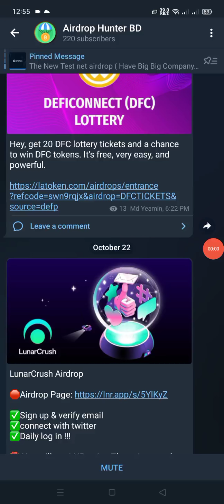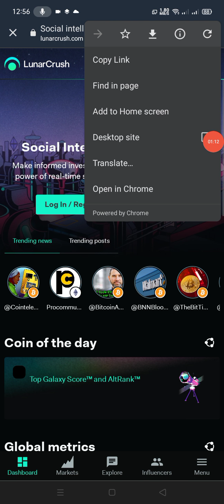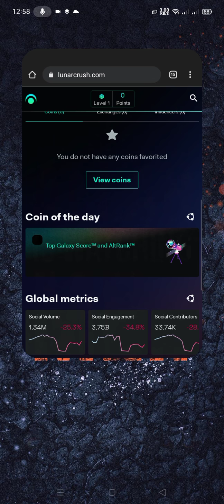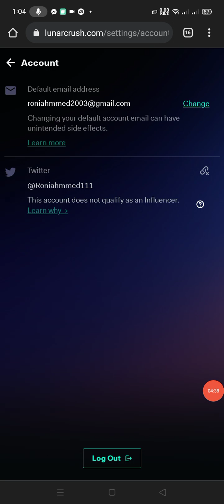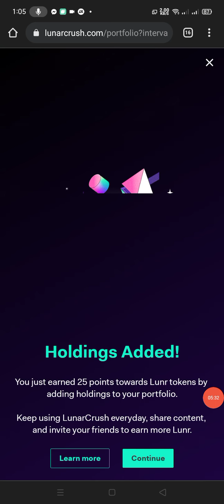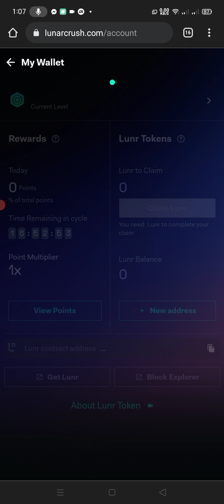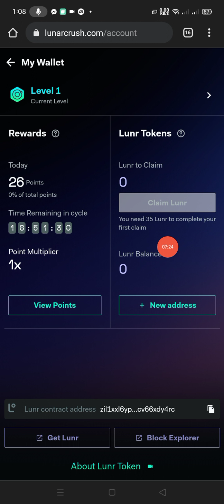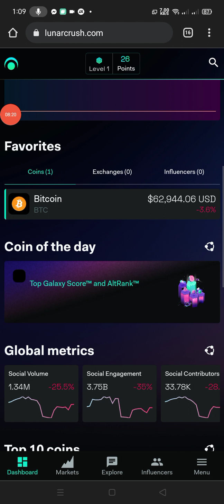LunarCrush Airdrop| New Airdrop Instant Withdraw